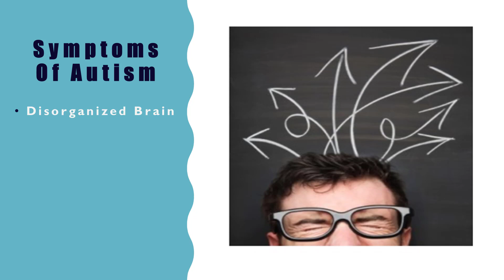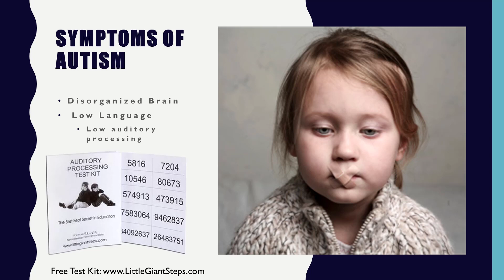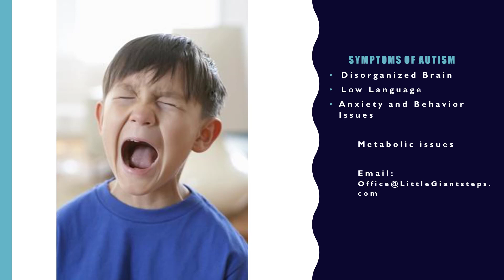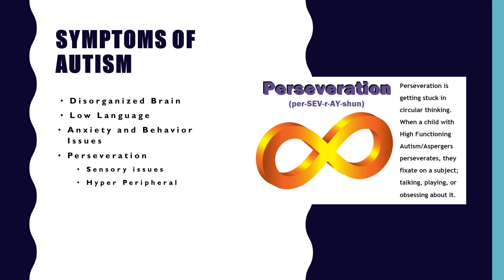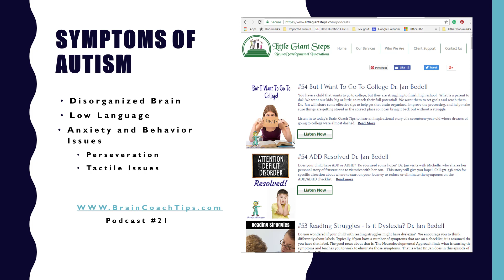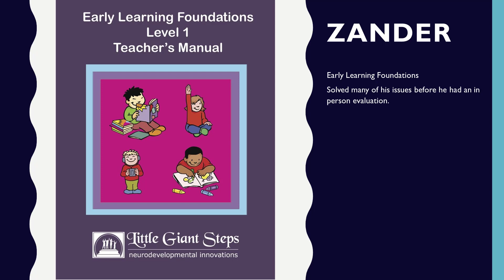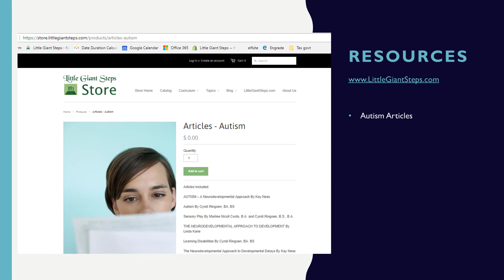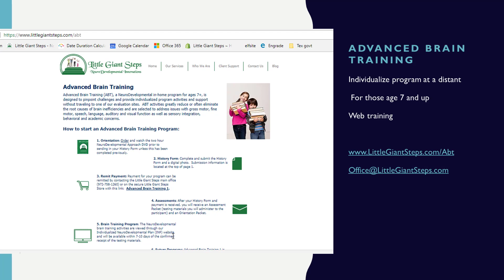AUTISM SOLUTIONS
Autism is a multi-faceted diagnosis that includes such symptoms as processing delays and sensory integration dysfunction, as well as metabolic (chemistry of the body) issues and more. The NeuroDevelopmental Approach looks for the root causes of the symptoms of any label including Autism and takes a multi-pronged approach to relieve the symptoms.  At Little Giant Steps, we use the NeuroDevelopmental Approach to equip parents with a plan of activities to address those root causes at home. The results are dramatic!  Over time, the symptoms diminish and sometimes fully disappear.
MORE RESOURCES:
EXCELLENT BOOK BY RUTH YOUNG, ND: